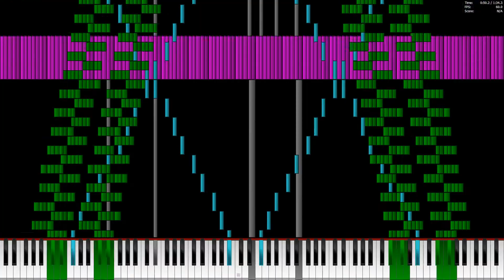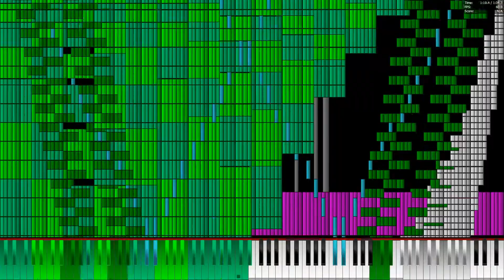[Black MIDI] Petit Rabbit's - Tenkuu Cafeteria 544k notes ! ~TCG137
MIDI By: TCG137

What do I even say, song is nice but, you tried and it's fine :p

MIDI Filename: Tenkuu Cafeteria FINAL.mid
MIDI Filesize: 4.16 MB
MIDI Notecount: 544,624
MIDI Player: PFA 1.1.0
MIDI Synth: OmniMIDI 1.14
Soundfont: Z Doc Soundfont 3.sf2

0/10 didn't have laser sound effect too bad

jk